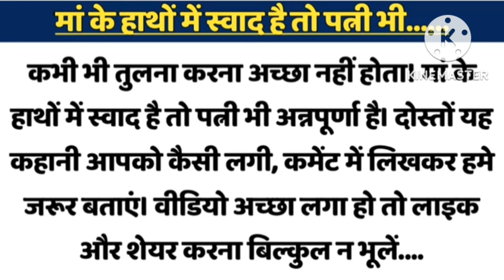मां के हाथों में स्वाद है तो पत्नी भी अन्नपूर्णा है पत्नी में मां को ढूंढना बंद करो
Hello friends 💖💖